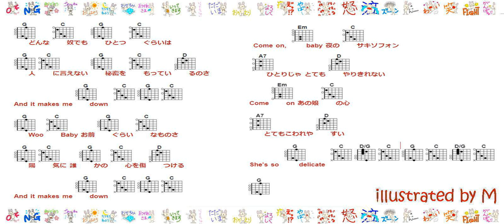617『彼女はデリケート』(1982)佐野元春20220610